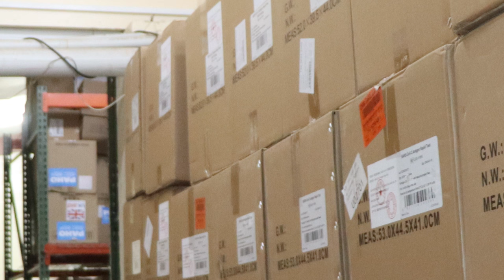Rotary Facilitates French Donation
The Ministry of Health during the month of October received generous donations of medical supplies from the Rotary Club of Lamentin Martinique.
The donations in sum of 70 thousand plus Euros were facilitated by the Rotary Club of St. Lucia, who is also a frequent donor to the island’s health agency.